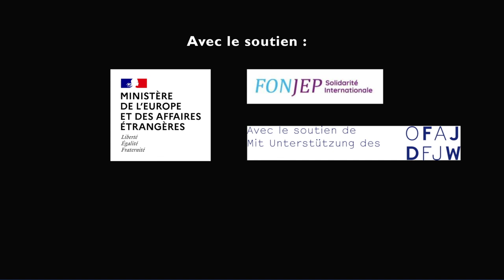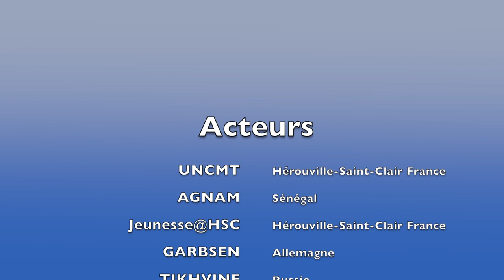Projet GATE – Vidéo de danse internationale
Dans le cadre du projet d’échanges virtuels entre les villes jumelles d’Hérouville, GATE, la MJC d’Hérouville, l’UNCMT, le Service Jeunesse, la ville de Tikhvine, la commune d’Agnam et la ville de Garbsen présentent une vidéo dansée commune.